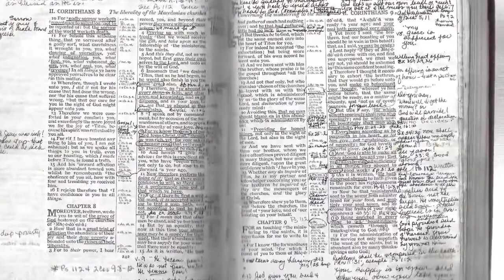Сверхъестественное обеспечение, Глория Коупленд, Джордж Пирсонс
Глория Коупленд, Джордж Пирсонс, Сверхъестественное обеспечение